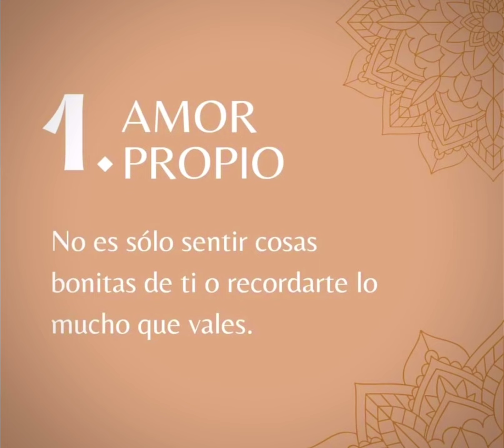Que es el amor propio?